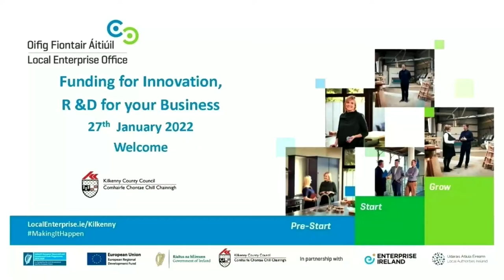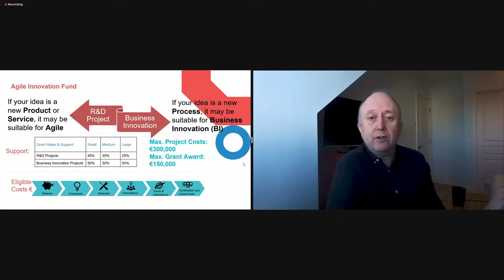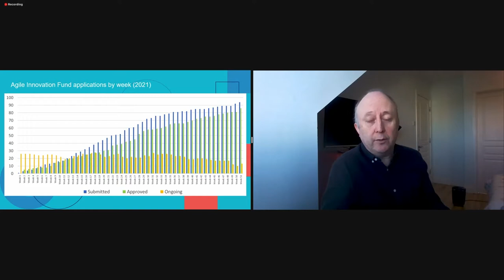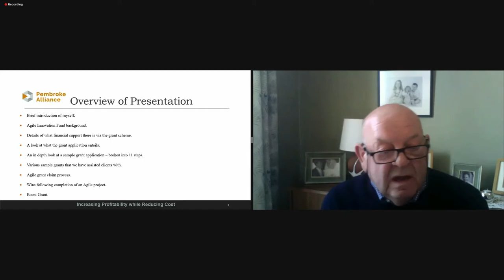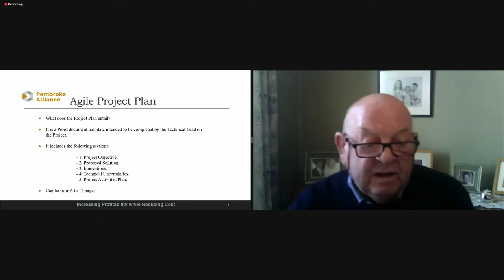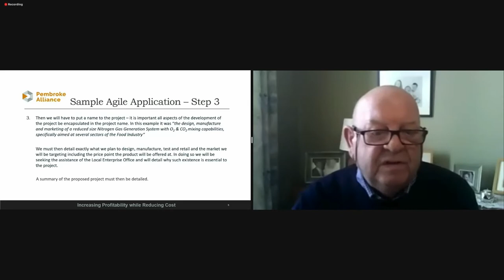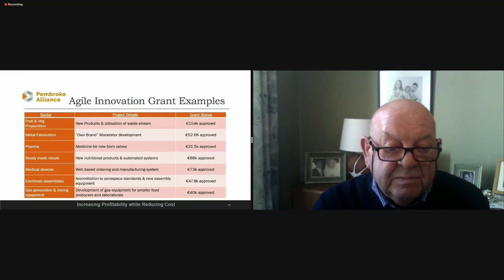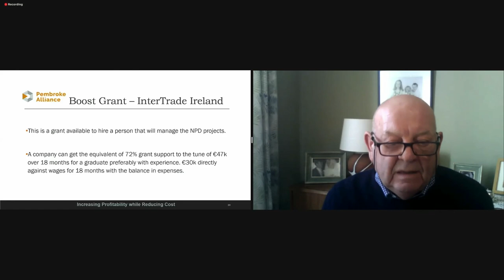Funding for Innovation, R&D for your Business - Webinar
The aim of this event is to provide attendees with an understanding of the Agile Innovation Fund and how it can be utilised to support businesses seeking to undertake innovation and research activities.